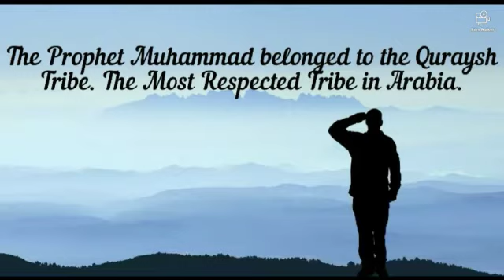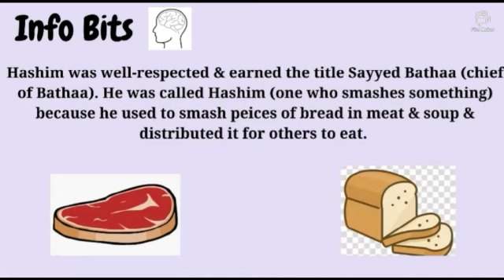The Life of the Last Messenger - Part-01